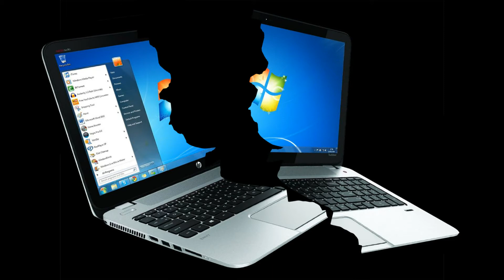I'm back! :D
I GOT MY COMPUTER BACK FROM THE REPAIRMAN! :D

I ALSO TURNED INTO CAPTAIN CAPS LOCK! :3